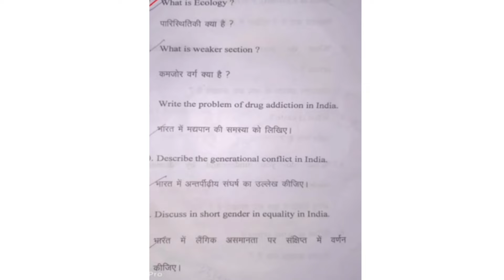Most Important Questions Sociology Ba 2nd yr exam 2022,Rajasthan University, समाजशास्त्र, ba most Q.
Most Important Questions Sociology Ba 2nd yr exam 2022,Rajasthan University, समाजशास्त्र, ba most questions